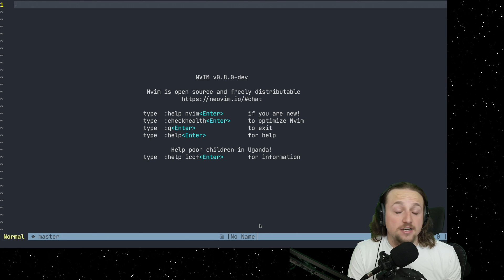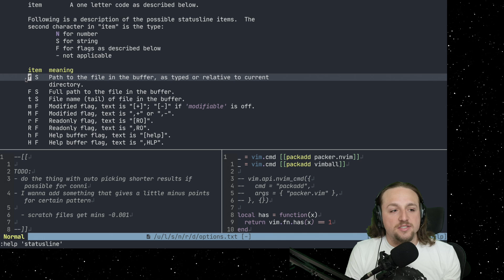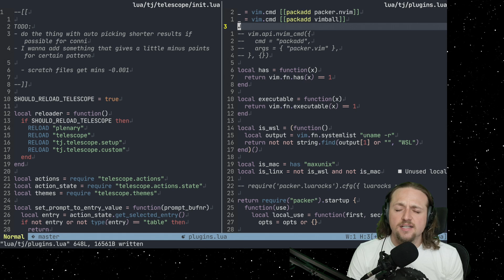nvim Feature Highlight: 'winbar'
On neovim nightly, we have a brand new feature thanks to the wonderul famiu. This feature can be used very nicely in conjunction with "set laststatus=3" (global statusline)